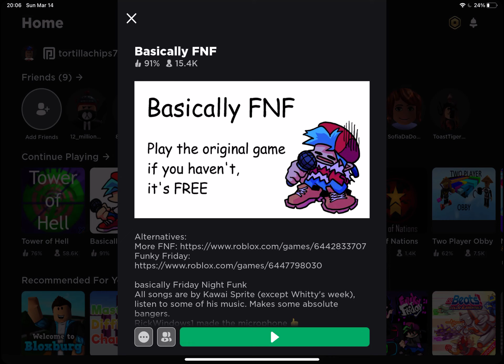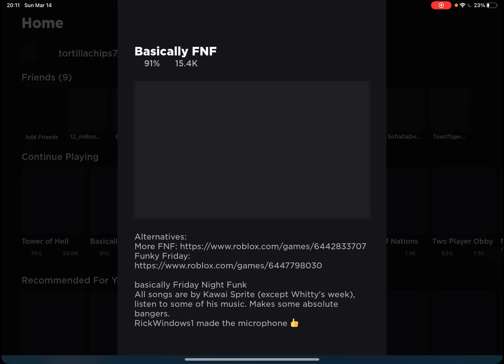Playing FNF on roblox :D